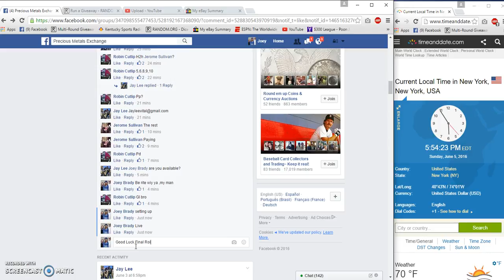Jay Lees 1oz Silver round